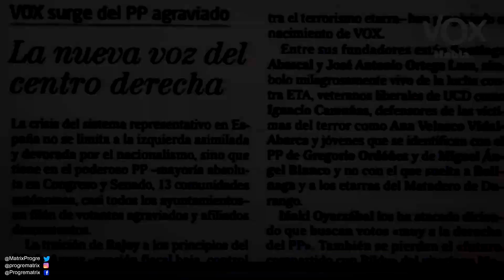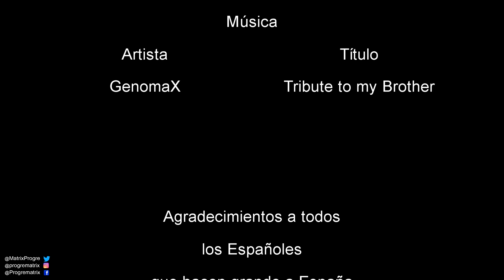Santiago Abascal | Vox | Cortometraje ProgreMatrix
Vídeo dedicado a los que hacen grande a España.

Música
Autor: GenomaX (ProgreMatrix)
Título: Tribute to my Brother

💕Puedes apoyar el contenido de este canal de las siguientes formas.